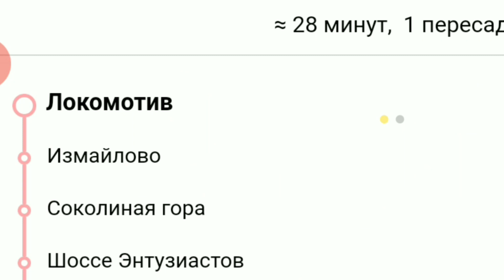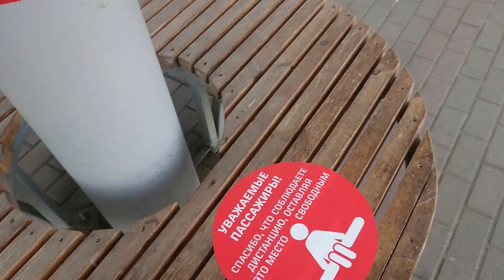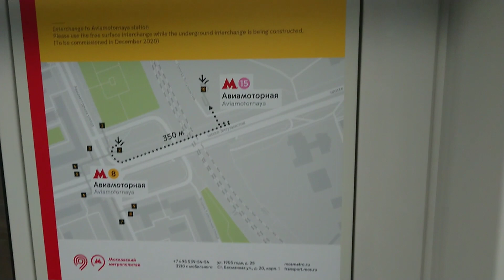11. Москва строится. Новое метро. Деловая поездка. Хроника московского карантина.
Во время самоизоляции в Москве открыли пять новых станций метро, одну станцию на МЦК и большой транспортно-пересадочный узел Нижегородский. Там будет и станция МЦД.